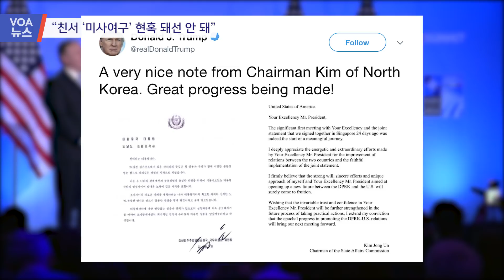[전체보기] VOA 뉴스 7월 14일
“장기전 익숙해…제재는 유지” / “친서 ‘미사여구’ 현혹 돼선 안 돼” / ‘대량파괴무기 확산방지’ 6개국 훈련 실시